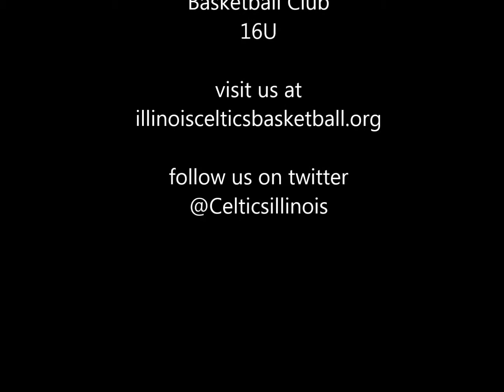2015 6'4" SG Jacob Eminger of Neuqua Valley & the Illinois Celtics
Class of 2015 6'4" SG Jacob Eminger of Neuqua Valley HS. Summer/Fall 2013 Clips on the Circuit with the Illinois Celtics 16U and Winter 2014 NVHS team.